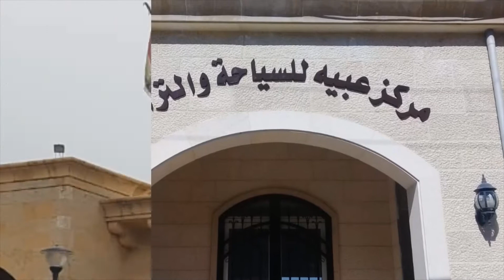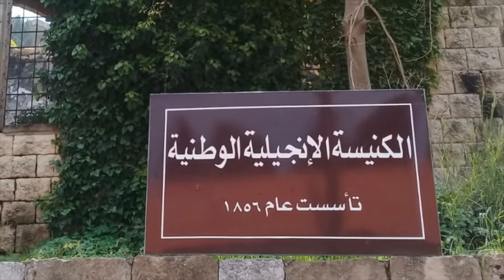Abey, Lebanon - التاريخ وكل الحلى عنا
Here is a group visiting Abey the amazing village with plenty of hidden beauty to discover.
This exemplary village is a must visit.

where friendly guides are waiting you to take you on an unforgettable tour in Abey.

Video editing & Music Mixing: Mr. Rabih Yaacoub
Music Choice: Mr. Imad Hamzeh